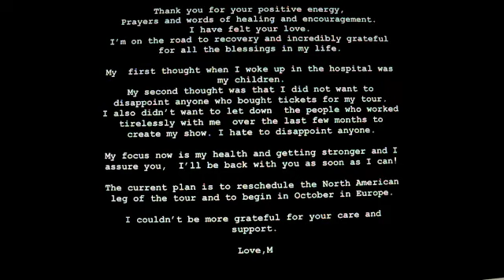MADONNA statement Rescheduling American Leg of The CELEBRATION Tour- Restarting October in Europe